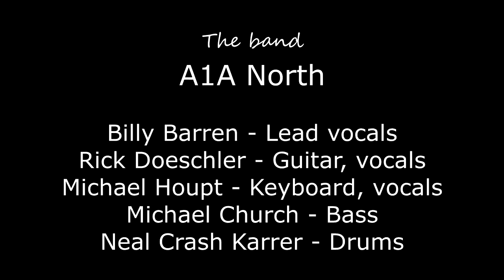A1A North at Fleet Reserve 91 #9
A1A North pours out some "Cream". "Sunshine of Your Love". The band members are: Billy Barren - Lead vocals, Rick Doeschler - Guitar & vocals,  Michael Houpt - Keyboard & vocals, Michael Church - Bass, Neal Crash Karrer - Drums - this is a live band performance at a local venue - not intended as a copyright infringement - video "tag teamed" by Trevor & Eileen of Ordinary to Extraordinary Life